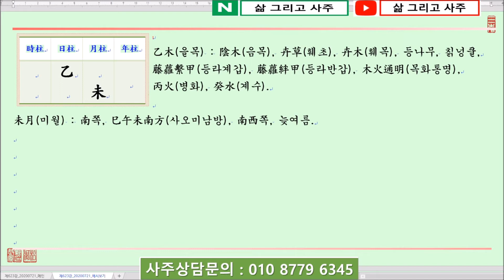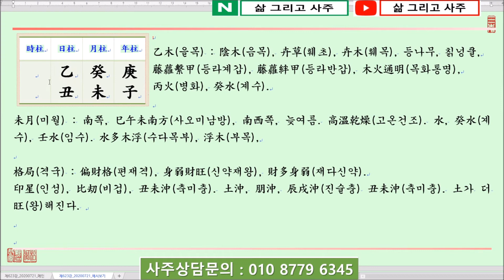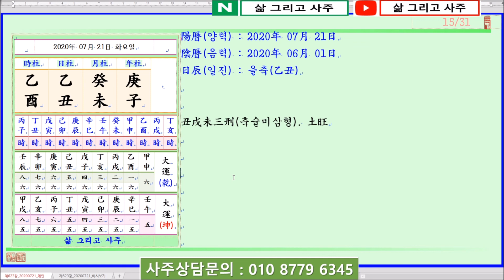[일진사주명리학출산택일]_제623강_2020년 07월 21일(경자년 계미월 을축일)_을목 미월생 을축일주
안녕하세요...

오늘은...

경자년(庚子年) 계미월(癸未月) 을축일(乙丑日)이며,

일진(日辰)은 을축(乙丑)입니다.

오늘은 陰木(음목)인 乙木日干(을목일간)이 土旺節(토왕절)인 未月(미월)에 태어났을 때 四柱(사주)보는 법에 대하여 알아봅니다.

乙木日干(을목일간)이 土旺節(토왕절)인 未月(미월)에 태어났습니다.

四柱(사주)의 格局(격국)으로는 陰木(음목)인 乙木日干(을목일간)이 陰土(음토)인 未土(미토)를 보아 偏財格(편재격)이 되나, 日干(일간)은 弱(약)하고 財星(재성)이 旺(왕)하므로 財多身弱(재다신약) 또는 身弱財旺(신약재왕)한 命(명)이 됩니다.

問題(문제)는 弱(약)한 日干(일간)을 印星(인성)이나 比刧(비겁)으로 生助(생조) 또는 帮身(방신)해야 많은 財星(재성)을 堪當(감당)할 餘力(여력)이 생길 것인데, 未月(미월)은 高溫乾燥(고온건조)한 環境(환경)이나 먼저 木(목)을 보기 보다는 水(수)를 보아 乙木(을목)의 뿌리를 培養(배양)하고 未土(미토)를 潤土(윤토)해야 할 것입니다.

더하여 金(금)이 있어 水(수)의 根源(근원)을 마련한다면 아주 좋은 四柱(사주)의 配合(배합)이 될 것입니다.

日支(일지)를 보면 丑土(축토)를 보아 乙丑日柱(을축일주)가 됩니다. 위에서 言及(언급)했듯이 丑土(축토)는 물기를 머금고 있는 濕土(습토)에 該當(해당)합니다.

그래서 巳午未月(사오미월)에 水(수)가 없고 丑土(축토)만 있다고 해도 충분한 水(수)는 아니지만 乙木(을목)이 枯死(고사)하지는 않습니다.

問題(문제)는 未月(미월)에 丑土(축토)가 있어 丑未沖(축미충)이 되니 丑中(축중)의 癸水(계수)와 辛金(신금)이 埋沒(매몰)되어 用度(용도)가 없어지게 됩니다.

多幸(다행)히 年支(년지)에 偏印(편인)인 子水(자수)를 보고 月干(월간)에 癸水(계수)가 透出(투출)하니 乙木(을목)이 마르지 않으며, 年干(년간)에 庚金(경금)이 있어 생수하니 이 또한 나쁘지 않습니다.

問題(문제)는 四柱(사주)에 火(화)가 없는 것이 欠(흠)이 될 수 있는데,

감사합니다.